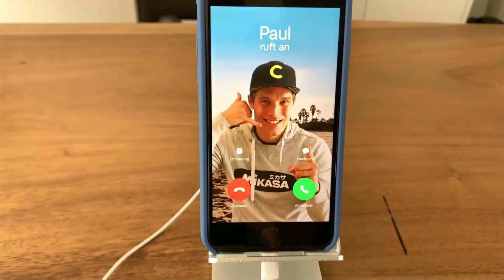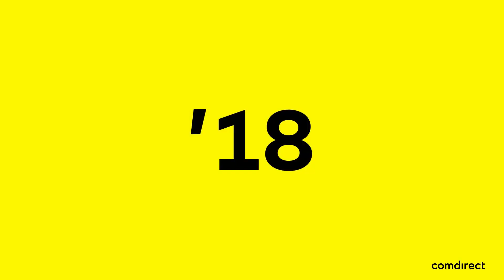PaulRuftAn: Das sind die Poniewaz-Zwillinge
Ihr Rekord liegt bei 23 Frühstücks-Eiern und in einem Punkt unterscheiden sie sich total: Die Poniewaz-Zwillinge geben bei PaulRuftAn einen unterhaltsamen Einblick in ihr Privatleben ☎😅

❗ Das Interview haben wir vor der DM2020 aufgezeichnet, bevor Julius Thole und Clemens Wickler sich den Meistertitel geschnappt haben. ❗